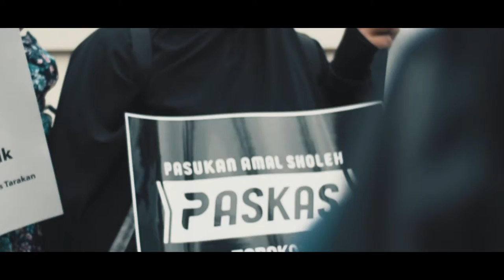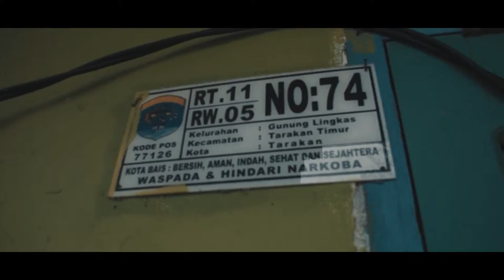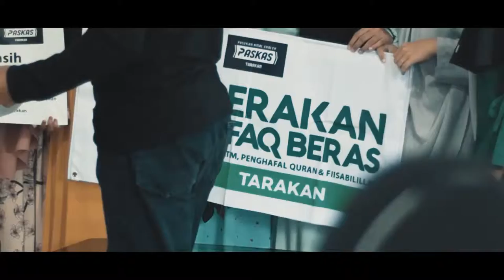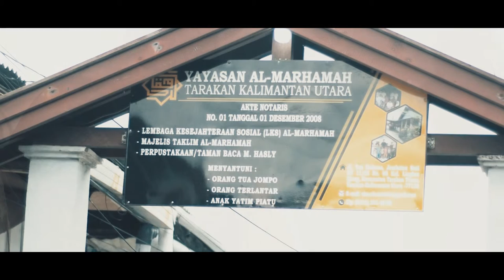GERAKAN INFAQ BERAS TARAKAN 2019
KST Komunitas Sedekah Tarakan dan PASKAS